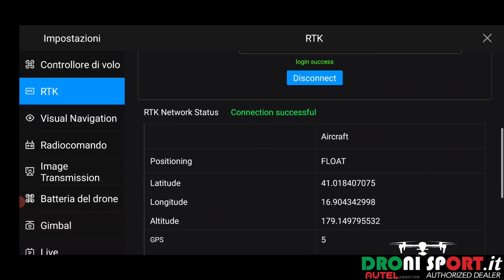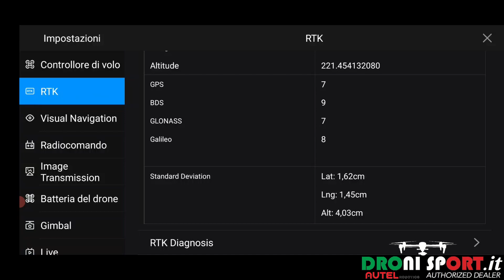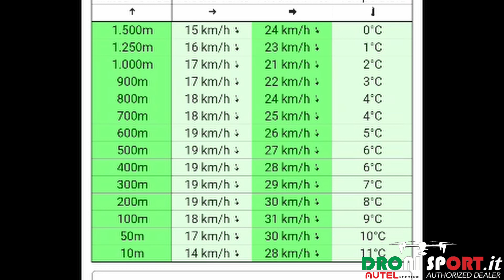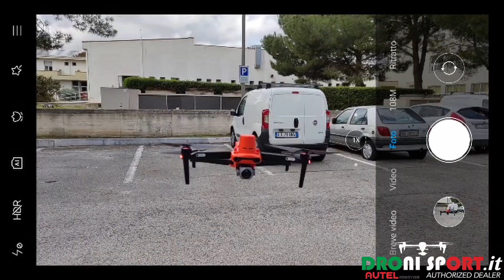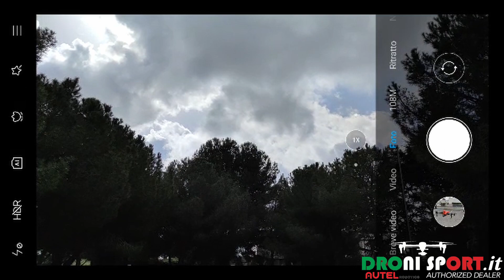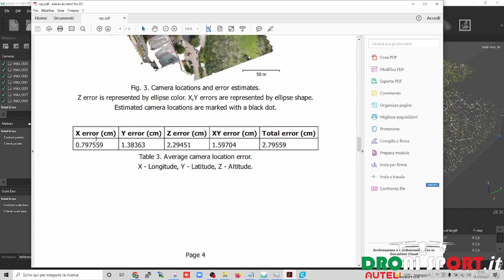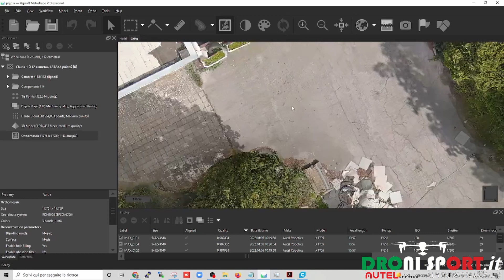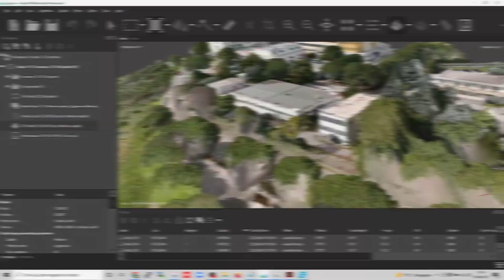Flight Test fotogrammetrico dopo riparazione EVO2 PRO V2 RTK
Rientrato dal centro di riparazione per un problema agli OA Sensor, ecco l'EVO2 PRO V2 RTK dell'ing. Rosario di MACERATA in un approfondito test degli stessi e una missione fotogrammetrica in RTK, collegato alla rete VRS del SIT Puglia.
I risultati sono eccellenti.

I Vantaggi di Acquistare da Dronisport
- Per le versioni "rugged" la valigia professionale HPRC/Dronisport per 5 batterie, certificata 6mt sott'acqua per 1 ora, valvola di sfiato con funzione antiscoppio in quota
- Tablet Extender fino a 13"
- Manuale Utente Completo di ITALIANO
- Manuale dell'APP EXPLORER completo in ITALIANO
- Licenza perpetua del software di Fotogrammetria EVO2DEM per la gestione del Digital Elevation Model (DEM) / Terrain Follow / Verticali Facciate e compatibile con QCGroundControl, UAV Flight MAP, UGCS, DroneLink, ArduPilot Mission Planner, qualsiasi KML
- Supporto registrazione Operatore UAS su D-FLight
- Manualistica Aeronautica UAS-IT / LG-NAV-2020-001 per Scenari Standard STS01 / STS02
- n. 2 ore di training in Video Conferenza da remoto o, per chi può raggiungerci, presso la nostra sede di Tecnopolis / Università di BARI
- 24 mesi di Garanzia Italia presso le sedi della Dronisport: nessun costo di spedizione per il Cliente
- 24 mesi di supporto telefonico con diritto di chiamata e risposta entro 2 ore
- Possibilità di Tasso Zero fino a 24 mesi (privati) o Noleggio Operativo a Lungo termine fino a 60 mesi (per Aziende)
- Sconto del 6% sulla maggiorparte degli accessori quali eliche, filtri ND, batterie etc con coupon V35ZZ99G
- Attivazione e Gestione Autel CARE (da acquistare separatamente a partire da €169) contro i danni accidentali (2 sostituzioni l’anno con nuovi modelli)
- Sconto del 10% su tutti i corsi della Dronisport University (EASA Open A1/A3, Open A2, Specific, Fotogrammetria)

Alcune delle caratteristiche di rilievo:
- 40 minuti di volo
- assenza delle NFZ
- telemetria e FPV colori OLED incluso nello smart controller da 8,3cm di diagonale
- streaming 720p o 1080p fino a 9km
- zoom digitale 16x, lossless fino a 4x
- camere intercambiabili dall'utente (8k, 6k, termica 320, termica radiometrica 640)
- miglior iFOV sulla radiometrica 640T: ben 0,92 contro 1,33 del Mavic 2 Enterprise Advanced (minore è meglio) e GSD a 21mt 1,938 contro 2,8 dell'M2EA !!!
- 12 sensori evitamento VERO degli ostacoli con tecniche di Intelligenza Artificiale e Computer Vision
- fotogrammetria ad alta precisione con il miglior GSD attualmente sul mercato (meglio del Phantom 4 PRO v2)

M300 RTK vs EVO2 Enterprise RTK: il TEST DEFINITIVO in NTRIP HOST con SOUTH G7 !!!

EVO2 Enterprise RTK - Primo Unboxing - Test di volo e missione fotogrammetrica RTK NTRIP + PPK in EUROPA